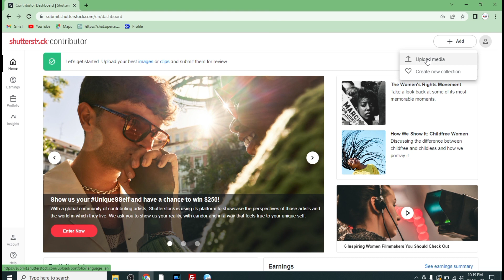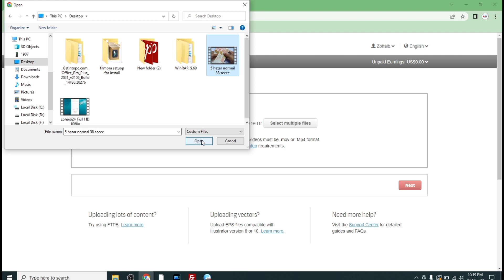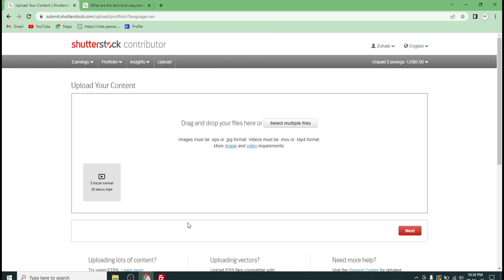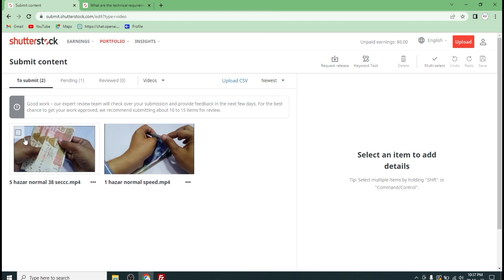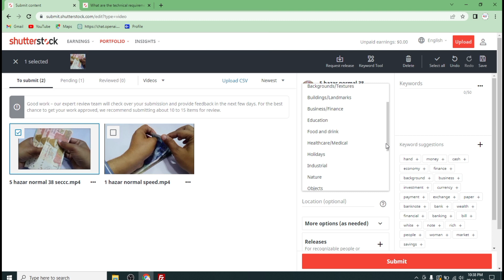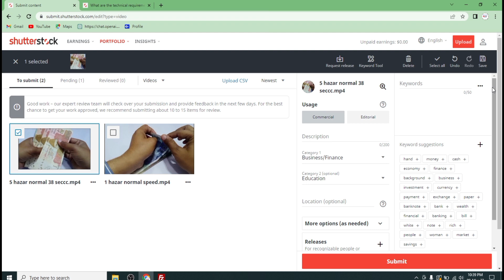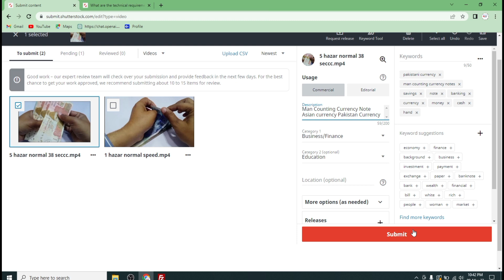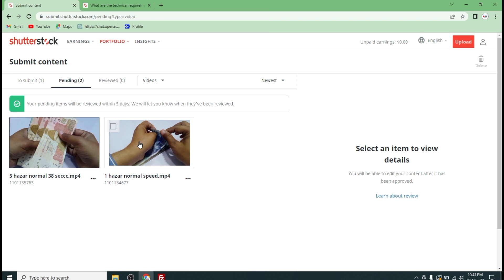How to Upload Videos on ShutterStock in 2023 / Sell Videos/Photos on ShutterStock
In this video will learn how to sell videos on shutter  stock and earn money online
how to upload videos on shutter Stock in 2023
how to upload photos and videos on shutter stock